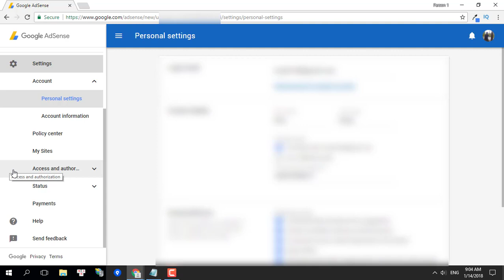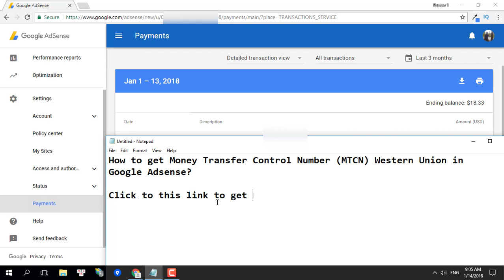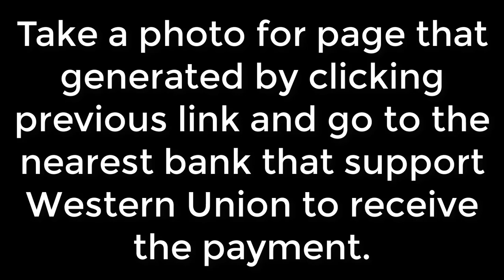How To Get Money Transfer Control Number (MTCN) Western Union In Google Adsense, Youtube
How To Get Money Transfer Control Number (MTCN) Western Union In Google Adsense to receive money from Youtube